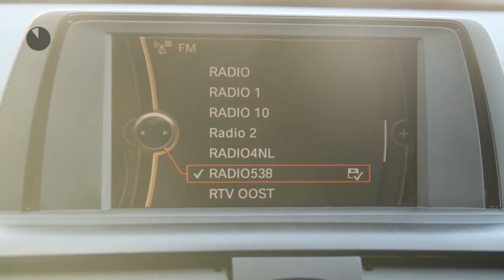BMW 1 Serie 116I Stoelverwarming PDC 136 Pk